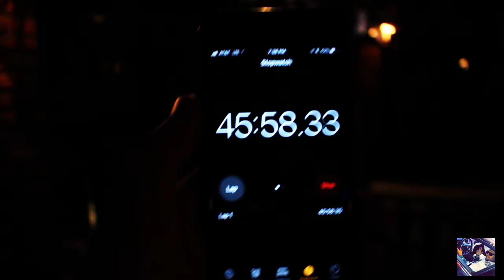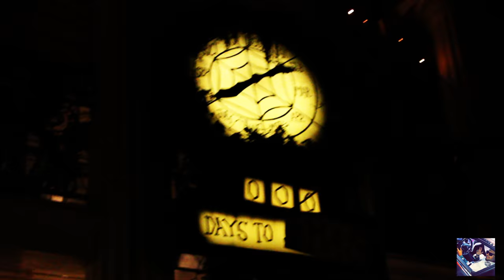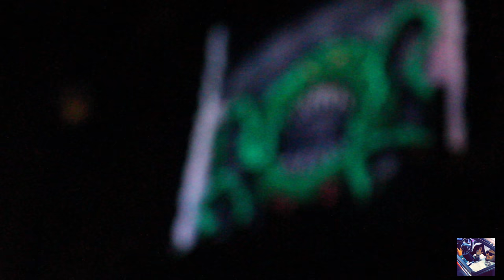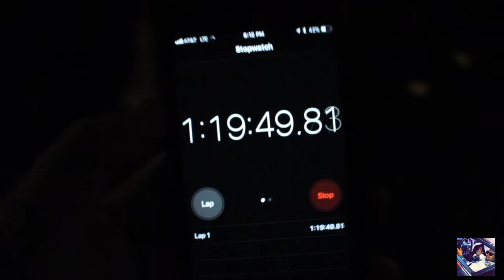DISNEY NIGHTMARE |V 13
DISNEY NIGHTMARE its EP 13 working late on the video and forgot a small detail lol its NOT 12. =) Enjoy

Things I Always Wear OR Use In My Videos Enjoy.

Thule Subterra Daypack-Dark Shadow

RAYBAD SUNGLASSES JUSTINS rb4165

CANON SL1 SLR W/STM Lens

CANON SL2 SLR W/STM Lens- WiFi Enabled

JOBY GorillaPod Bendy tripod

APPLE WATCH 42mm Black Band